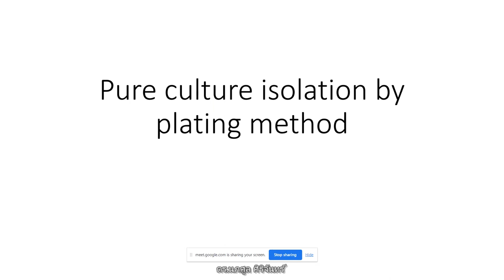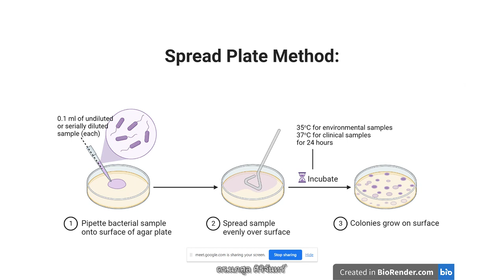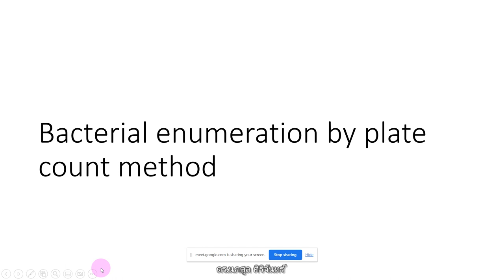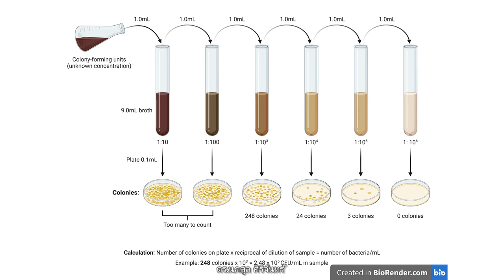NUS1102 2023 01 12 Lab pure culture isolation by plating method